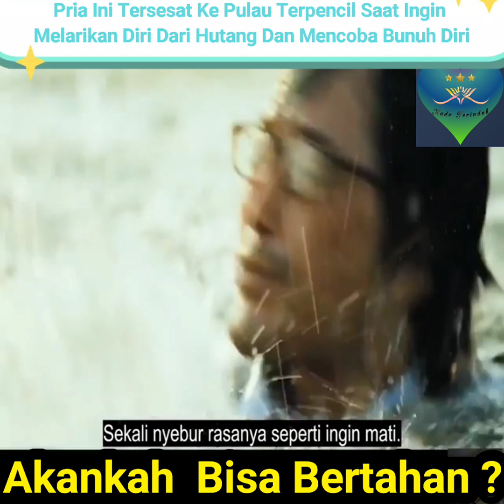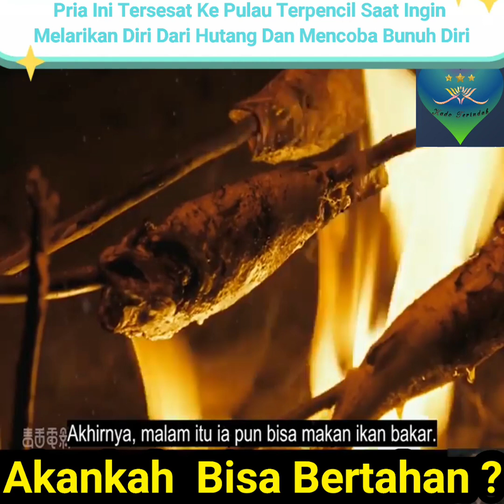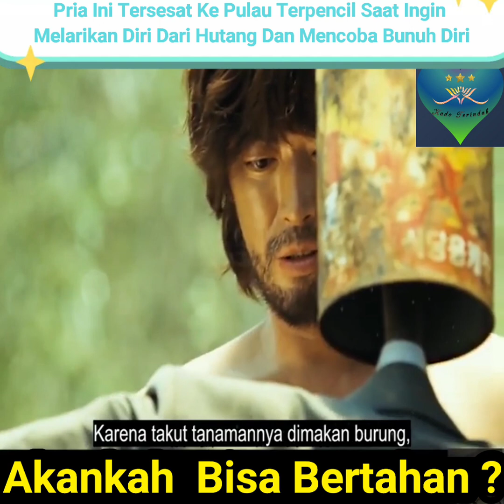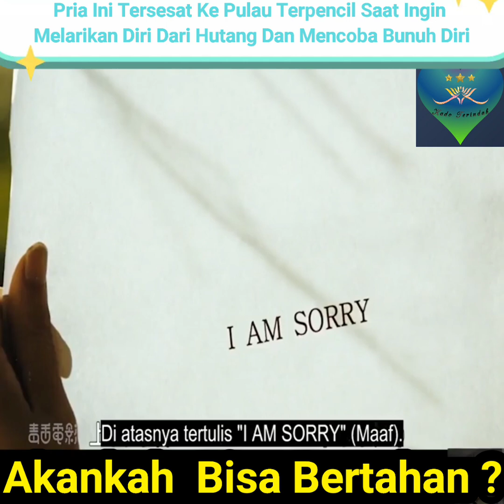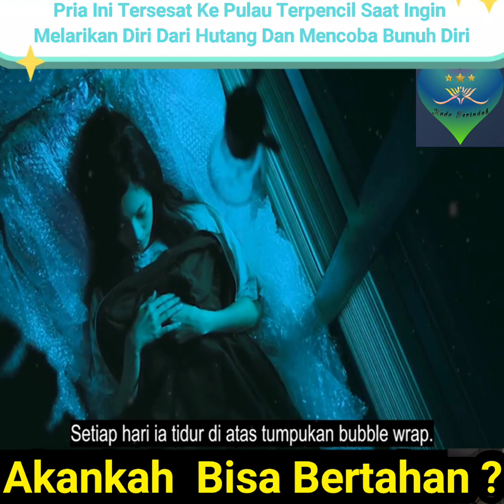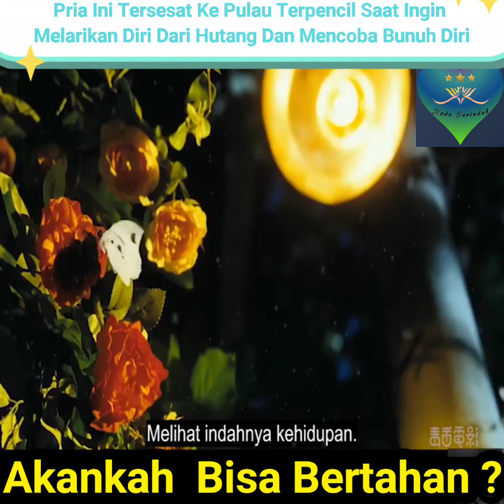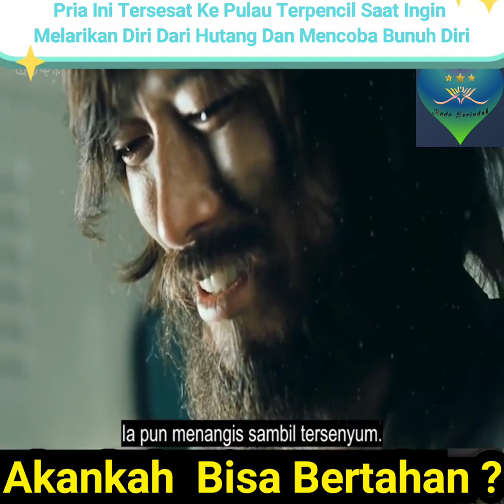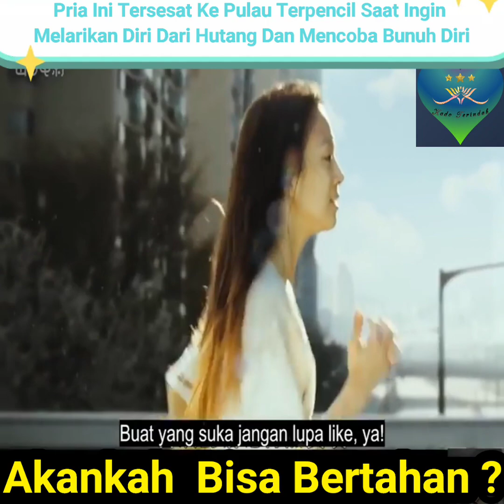PRIA INI TERSESAT KE PULAU TERPENCIL SAAT INGIN MELARIKAN DIRI DARI HUTANG DAN MENCOBA BUNUH DIRI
PRIA INI TERSESAT KE PULAU TERPENCIL SAAT INGIN MELARIKAN DIRI DARI HUTANG DAN MENCOBA BUNUH DIRI - Alur cerita

Alur cerita : castaway on the moon

Menceritakan seorang pria yang terdampar di pulau dan mencoba bertahan hidup

terima kasih buat yang sudah mensuport KADO TERINDAH tetap selalu berkarya

viewers terbaik KADO TERINDAH minggu ini
-ANAK PANDA DJ

sekian terimakasih